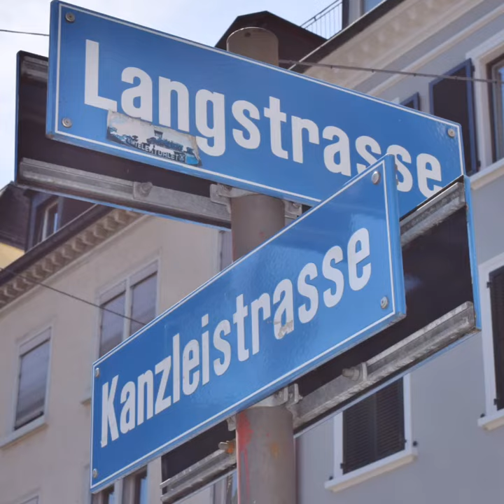Zuhause wo Zürich lebt...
Erstvermietung nach Totalsanierung
Mehrfamilienhaus - Langstrasse 13, 8004 Zürich

Göldi & Partner Immobilien AG
Kontakt Diego Büchel